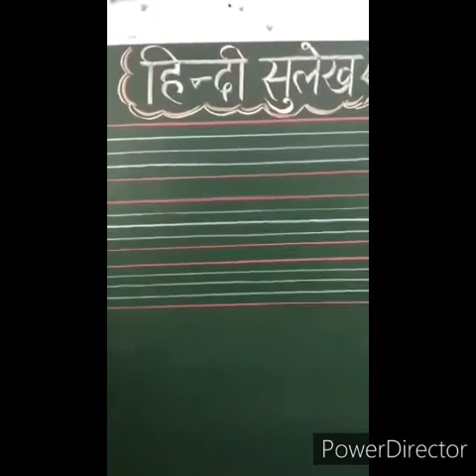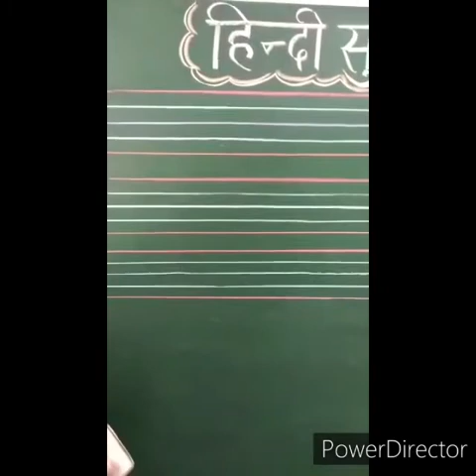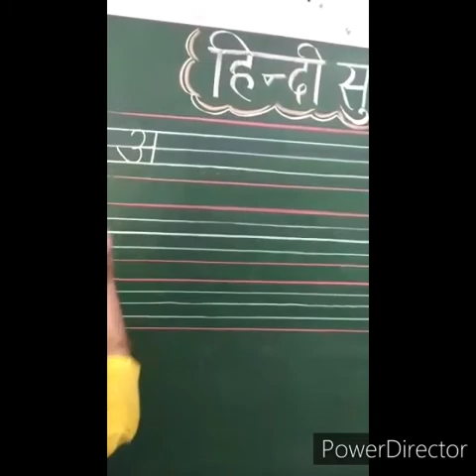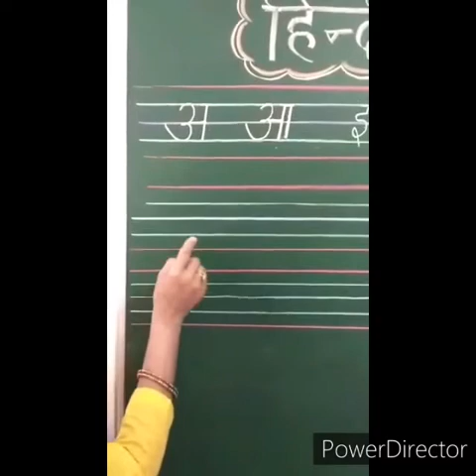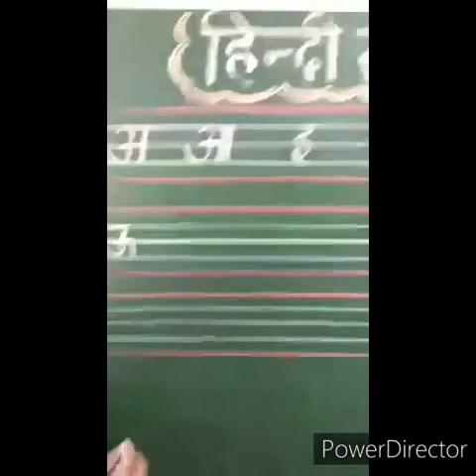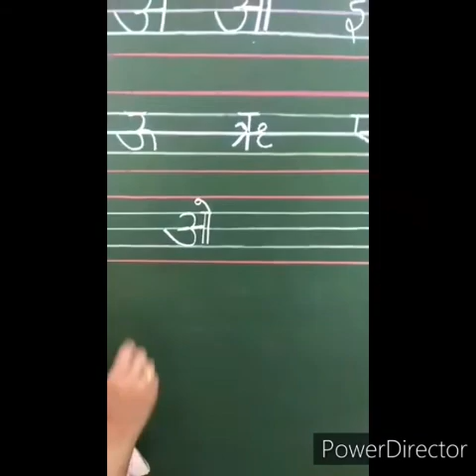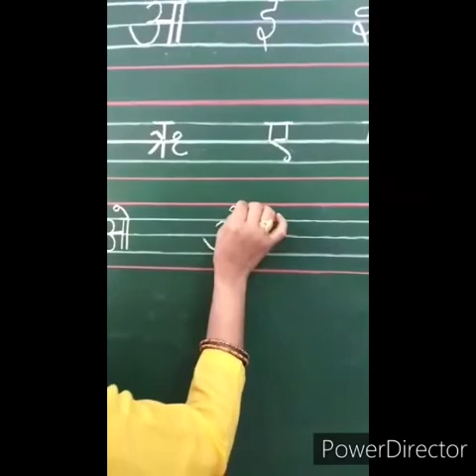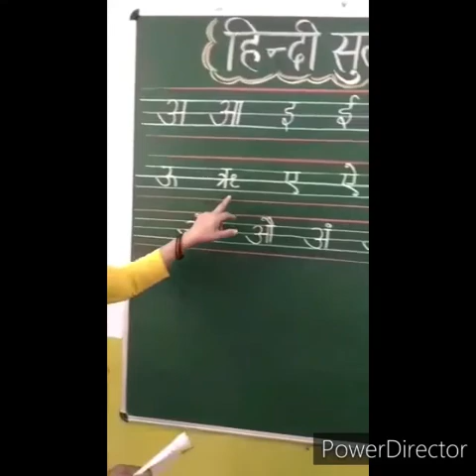हिंदी सुलेख - स्वर ज्ञान